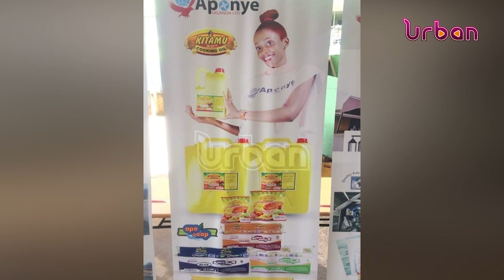City business man perished in a tragic road accident